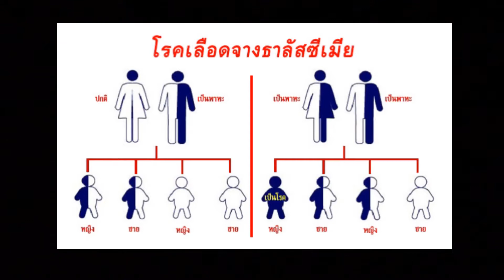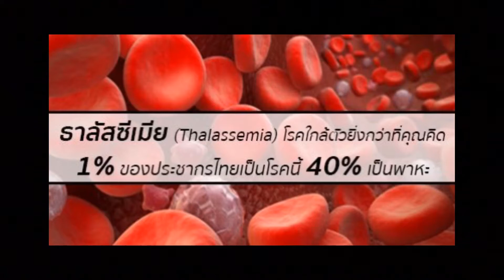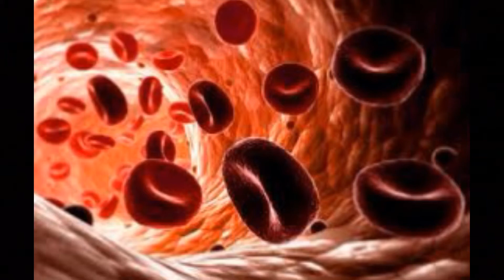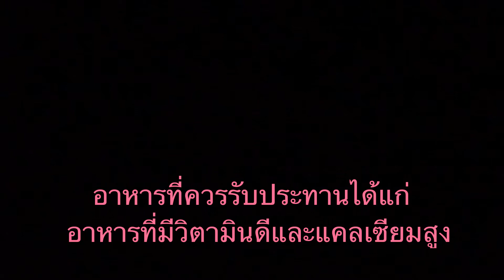วิธีรักษาโรคเลือดจาง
โรคโลหิตจางหรือว่าธาลัสซีเมียค่ะ รู้ไว้ก็ดีนะคะ